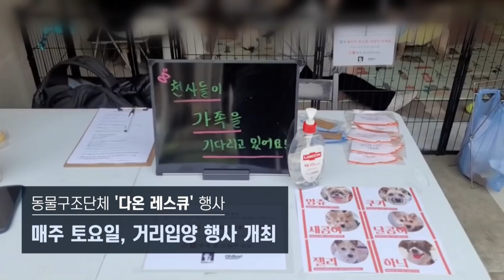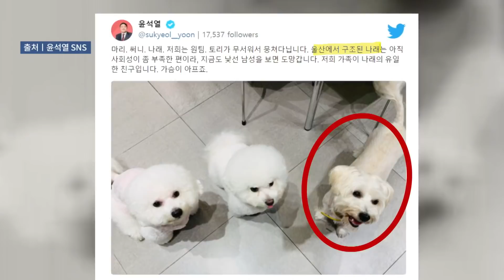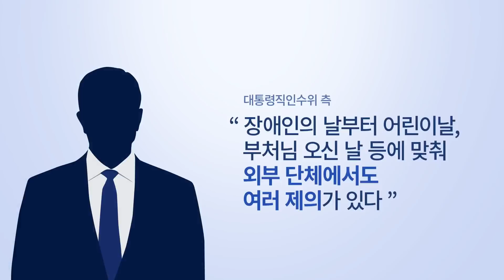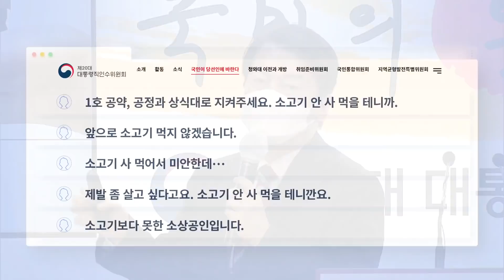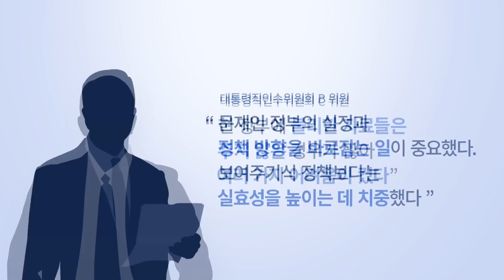[뉴스야?!] 잠행 끝내는 김건희?